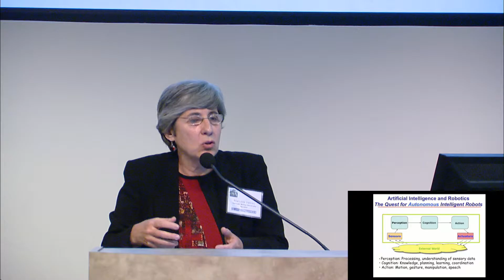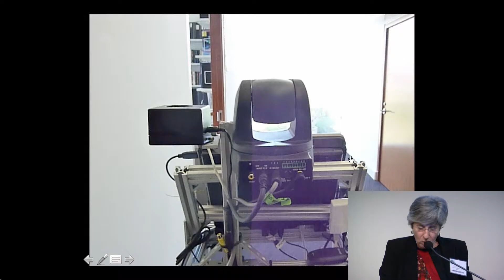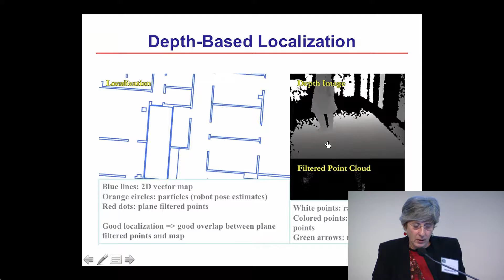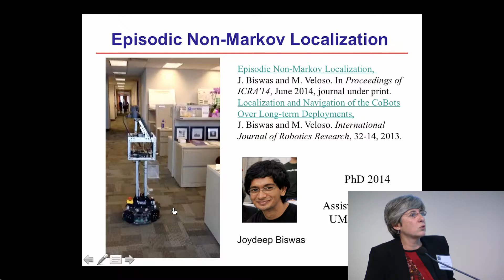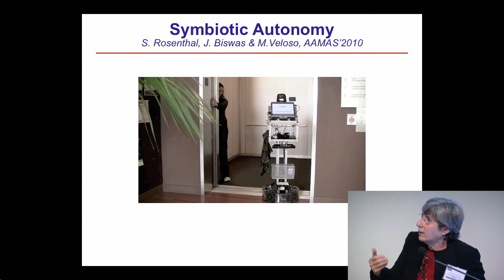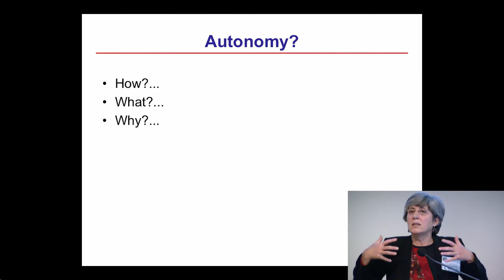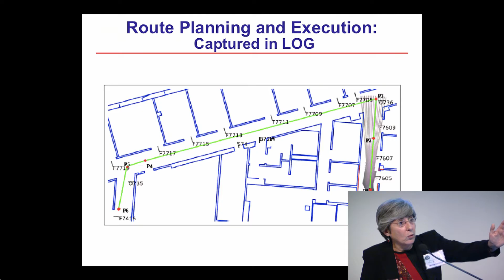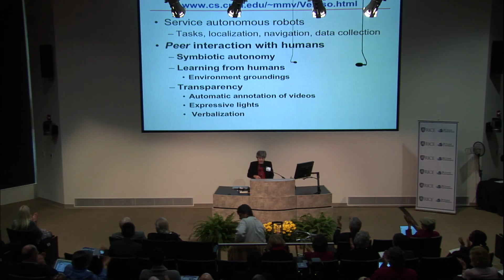Manuela Veloso at De Lange Conference X - Humans, Machines and the Future of Work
Robot Autonomy: Symbiotic Interaction and Learning

Robot autonomy can be viewed as a seamless and intelligent integration of perception, cognition, and action capabilities. Such combination is challenging, and probably unattainable, under an unlimited set of environments and a limited set of sensing, reasoning, and actuation devices and algorithms. We therefore argue that intelligent robots may then inevitably be limited in their capabilities. We introduce and discuss the concept of symbiotic autonomy, as the proactive robot interaction and learning from external sources, such as the humans, the web, and other robots. We discuss this general theme within the concrete case study of our CoBot mobile robots, which roam our university office buildings, as collaborative robots that perform service tasks of item transport and guidance.